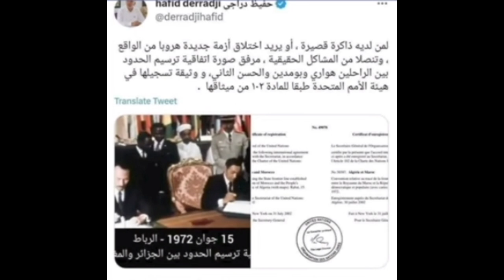سابقة تاريخية قناة عالمية تنشر خريطة المغرب بصحراءه الشرقية/حقيقة معاهدة ترسيم الحدود/الجزائريين